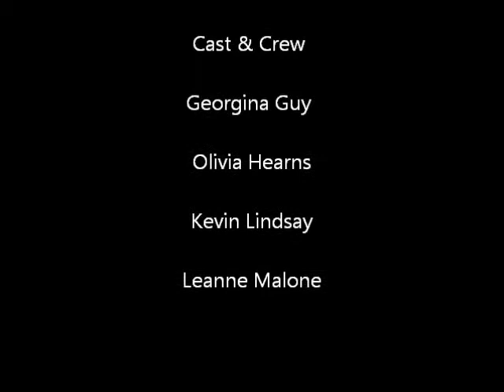THE BATTLE OF THE kerbs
Cultural Memory.  The ancient game of Kerbs, as played by the Romans on the Appian Way . This game was introduced to relieve the boredom while the soldiers were waiting to invade someone or other.